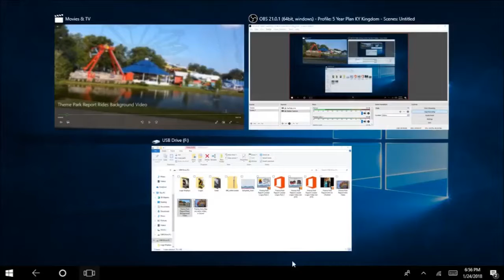Theme Park Report Welcome Video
Welcome to Theme Park Report

Join Us as we start a new Journey into the Theme Park World! Theme Park Report will bring you Theme Park Tour videos, Ride & Coaster videos, Entertainment videos, Interviews, Park Event videos, Planet Coaster Streams, and much more...

So please keep all hands and legs inside the car at all times and Enjoy the Ride!